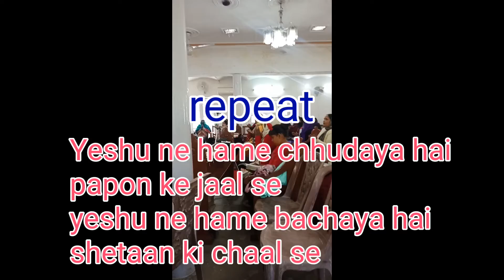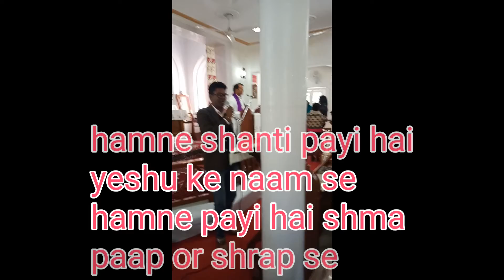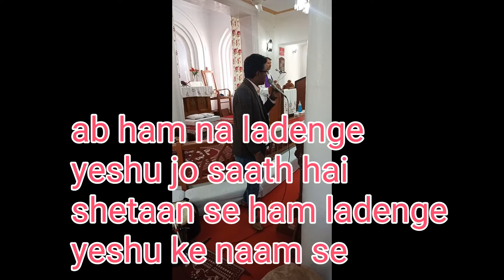Yeshu ne hame chhudaya hai